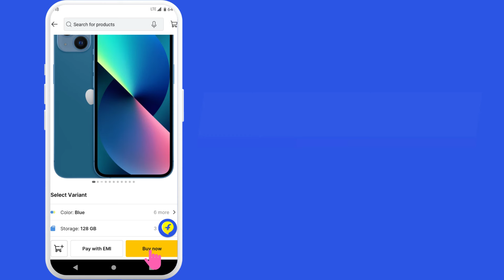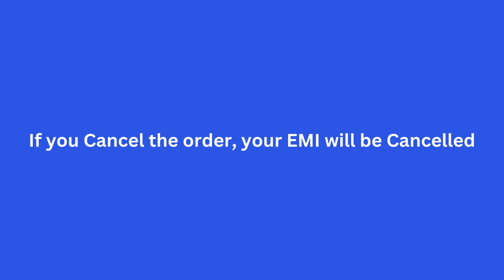How To Buy SmartPhone using Debit Card EMI on Flipkart Without Credit Card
No credit card? don't worry!
If your Debit card is eligible for EMI on Debit Card facility then you can buy any product on Flipkart using your debit card on EMI.